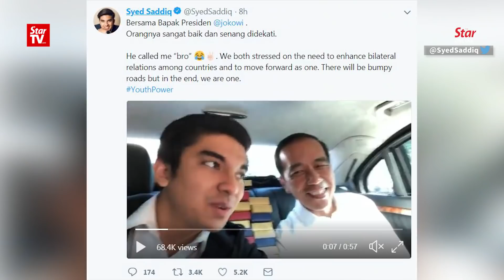Syed Saddiq: Jokowi called me bro!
Youth and Sports Minister Syed Saddiq Syed Abdul Rahman is full of praise for Indonesian president Joko Widodo after their meeting in Jakarta on Friday.